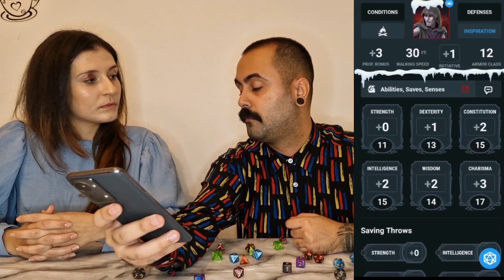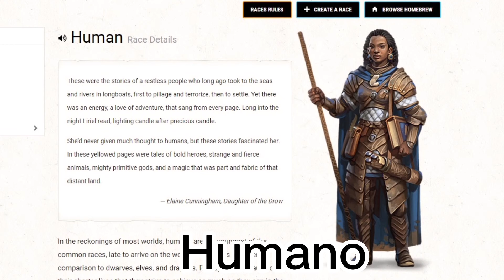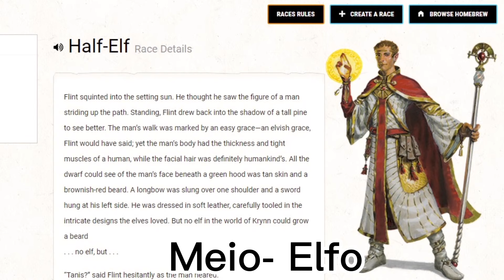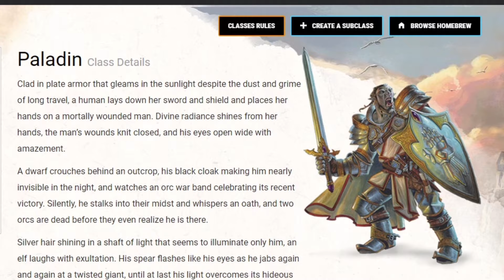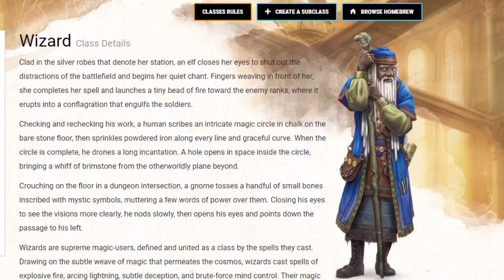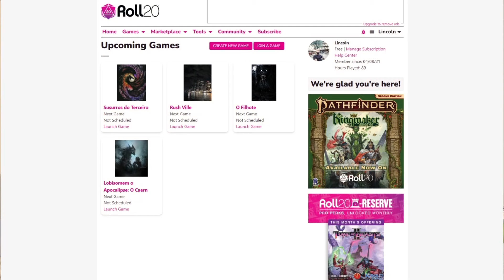DUNGEONS AND DRAGONS (RPG) - feat Lincoln "Neném" D'amato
Fala galerinha!

Alguém já jogou Dungeons and  Dragons?

Pois eu nunca joguei, mas chamei meu amigo Neném pra me ensinar e explicar pra gente esse tipo de jogo.

Pega seus dados e vem com a gente!